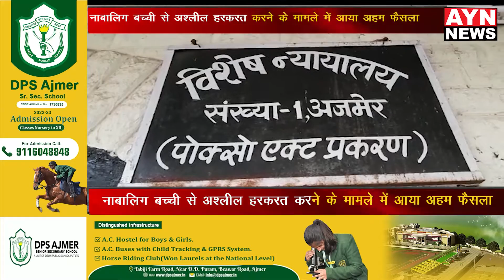नाबालिग बच्ची से अश्लील हरकरत करने के मामले में आया अहम फैसला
अजमेर पॉस्को कोर्ट संख्या 1 ने सुनाया फैसला, सौतेला पिता ने 12 वर्ष की बच्ची के साथ कि अश्लील हरकत, जून 2021 अजमेर जिले का है मामला, न्यायालय ने आरोपी पिता को 7 साल के कारावास की सुनाई सजा, 25 हज़ार के अर्थदंड से भी किया दंडित, मामले में 6 गवाह ओर 8 दस्तावेज किये पेश, लोक अभियोजक रूपेंद्र परिहार ने दी जानकारी।।

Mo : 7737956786